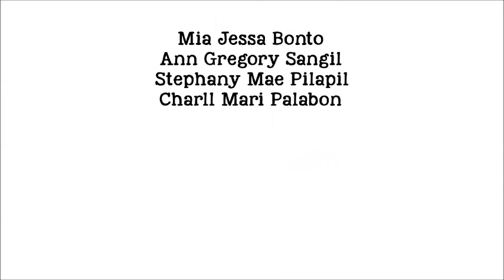Public Speaking Beginner Situations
English 7- B2
Charll Mari Palabon
Mia Jessa Bonto
Ann Gregory Sangil
Stephany Mae Pilapil